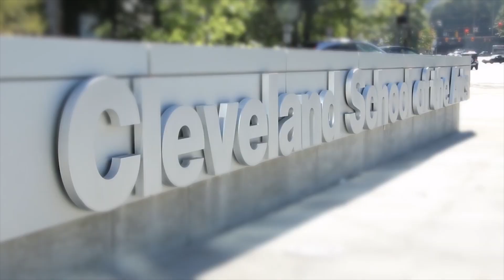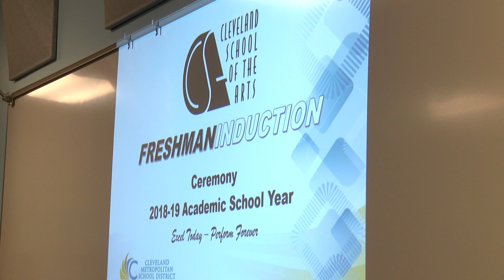Cleveland School of the Arts welcomes new students at first ever freshman induction ceremony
Many new students at Cleveland School of the Arts already have one performance under their belts, and classes haven't even started yet. The incoming freshman class attended a week-long bridge camp welcoming them to the school, which concluded with an open mic session and the first ever freshman induction ceremony at CSA.